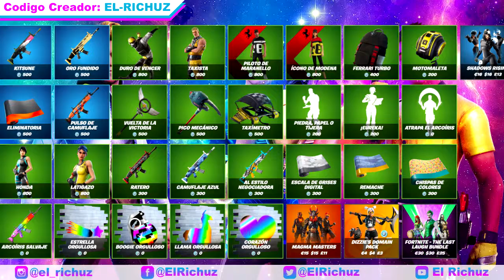Tienda De Fortnite Hoy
Estos son los objetos que tendremos disponibles el dia de hoy y como novedad tenemos el regreso de las skins de idolos:

* Thegrefg
* Loserfruit
* Ninja
* Lazarbeam
* Lachlan
* Bugha

Codigo Creador:
EL-RICHUZ

tienda fortnite
loja fortnite hoje
loja de hoje fortnite
loja fortnite
loja do fortnite
loja do fortnite hoje
new item shop fortnite
fortnite shop
fortnite item shop
item shop
sklep fortnite
boutique fortnite
fortnite mexico
fortnite latino
fortnite latam
fortnite latinoamerica
fortnite español
fortnite es
fortnite argentina
fortnite chile
fortnite colombia
fortnite uruguay
fortnite videos
videos fortnite
videos de fortnite
bailes de fortnite
fortnite bailes
skins de fortnite
skin de fortnite
fortnite skin
skins camuflage fortnite
fortnite skins de camuflage
idolos fortnite
fortnite idolos
iconos fortnite
fortnite iconos